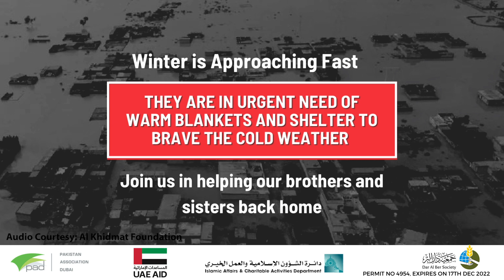PAD Flood Relief Efforts in Quetta, Balochistan.